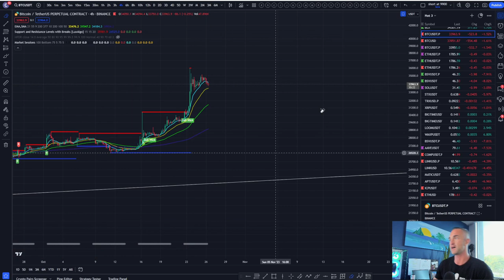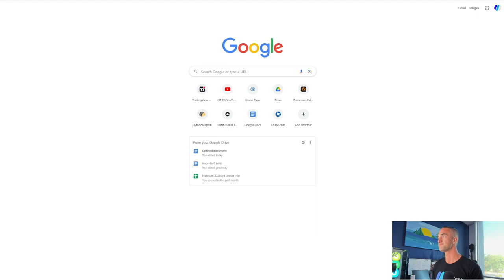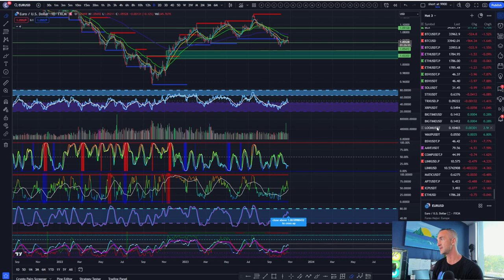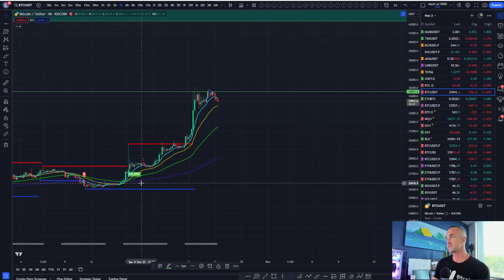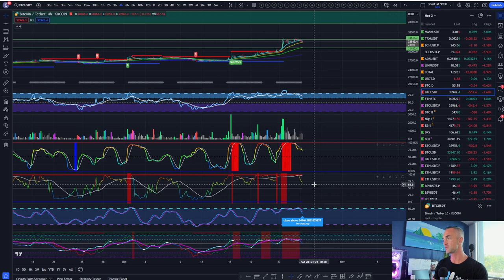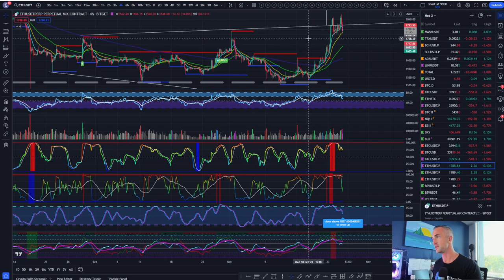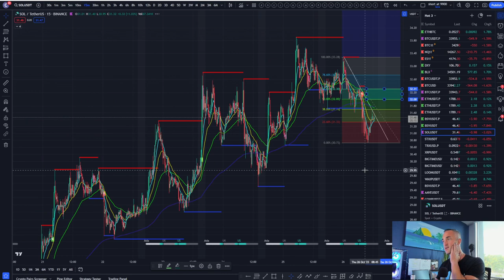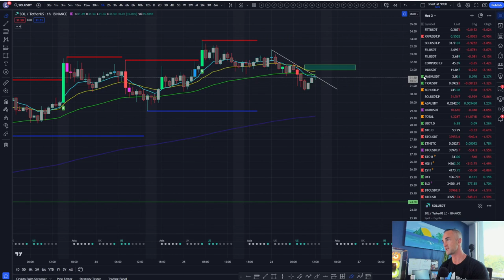Is Now the Time to Buy Bitcoin or Brace for a Reversal? Daily Technical Analysis and Price Targets!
Welcome to the Bitcoin Advizers Channel!In this daily Bitcoin analysis, we'll dive deep into the crypto market's current state to help you make informed decisions. Is it the right time to invest in Bitcoin, or should you be wary of a potential reversal?

Our expert analysis will provide insights and predictions that can guide your trading strategy.